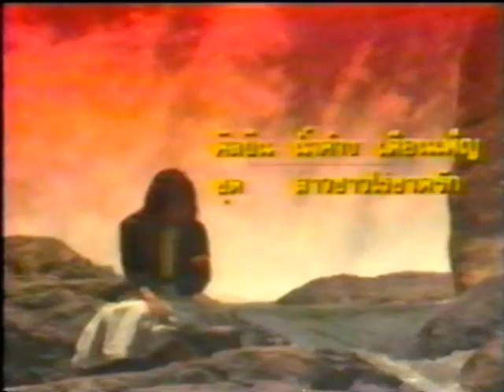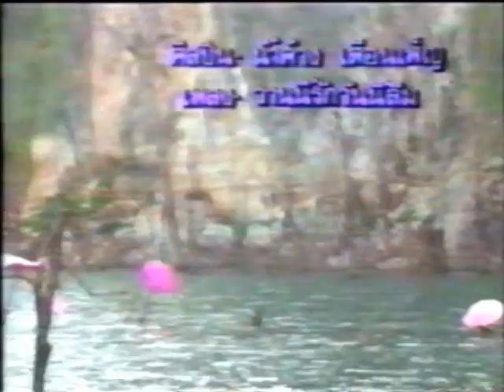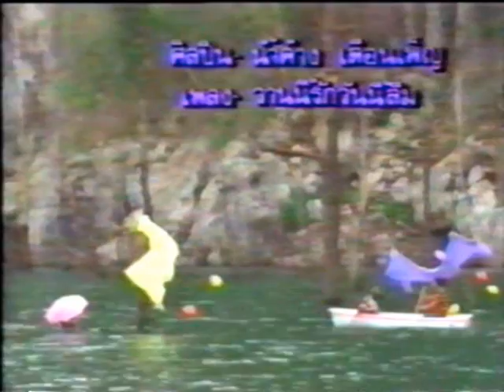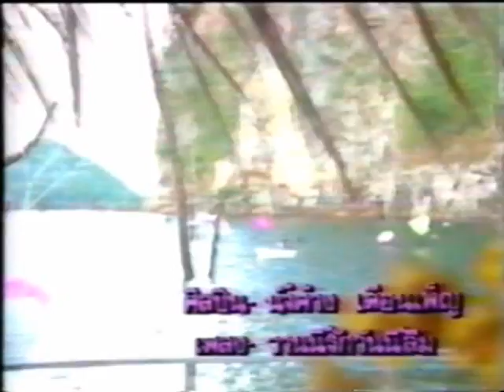วานนี้รักวันนี้ลืม ( น้ำค้าง เดือนเพ็ญ )